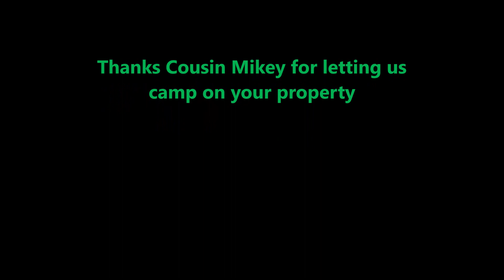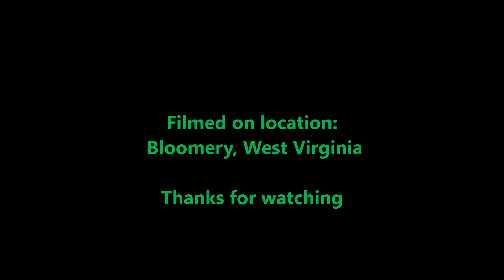West Virginia Labor Day trip 2021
Camping and kayaking with family and friends in Bloomery, West Virginia.
camping trip, kayaking, Cacapon River, camp cooking, overland camping, overlanding, tent camping, jeep camping